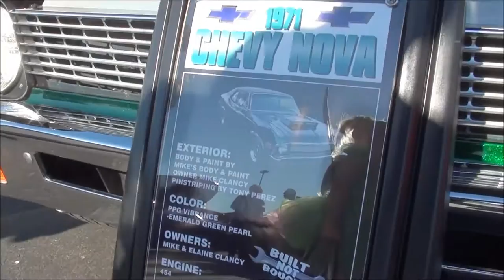HALLOWEEN CAR SHOW and TRUNK OR TREAT presented by WeMAR - part 2 of 2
Other VW's owned in the past:

1971 Squareback
1967 Bug with sunroof
1969 Ghia
1966 Bug

song title: afrola by bird creek, the big score by mk2, mean streetz by mk2, hooky with sloane by bird creek